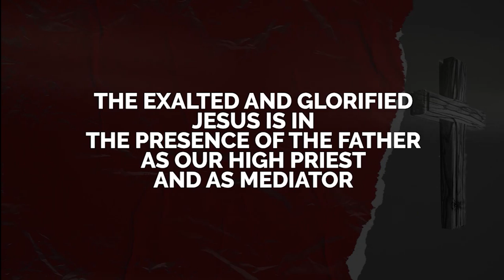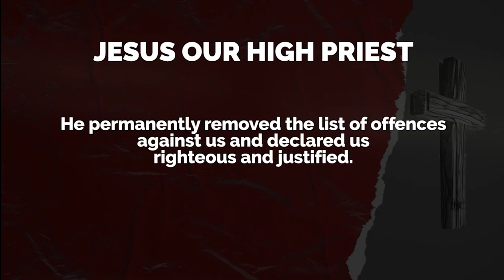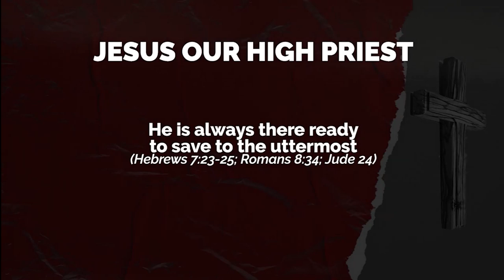Blood Covenant (Part 3) : The Present Day Ministry of Jesus (Key Points) | Ps. Ashish Raichur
In this message we understand the present day ministry of Jesus Christ as our great High Priest and as Mediator of the blood covenant.
For sermon audio, notes, slides, series archives and other free resources like daily devotions, books etc., please visit our or install our mobile app "All Peoples Church Bangalore" from the app store.Watch our online Sunday Church service live stream every Sunday at 10:30am (Indian Time, GMT+5:30). Spirit filled, anointed worship, Word and ministry for healing, miracles and deliverance.